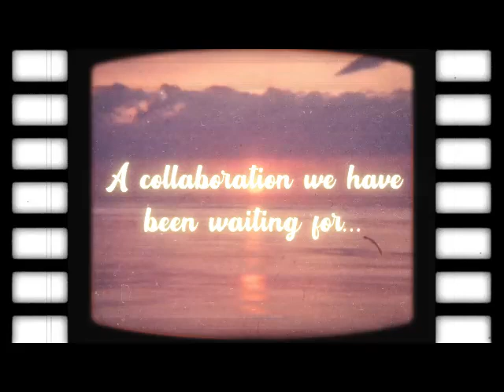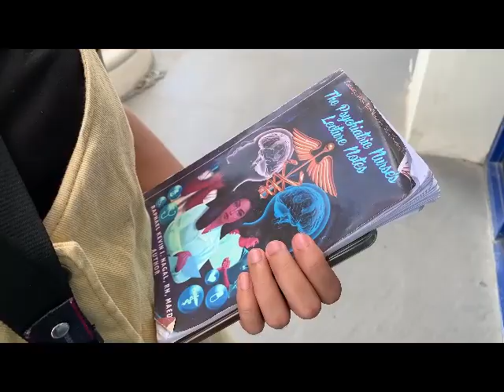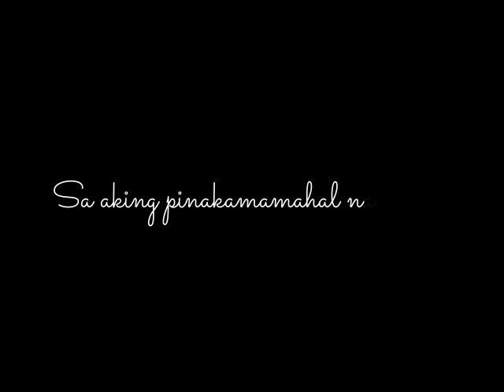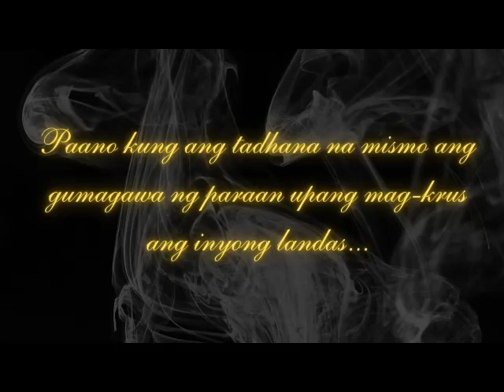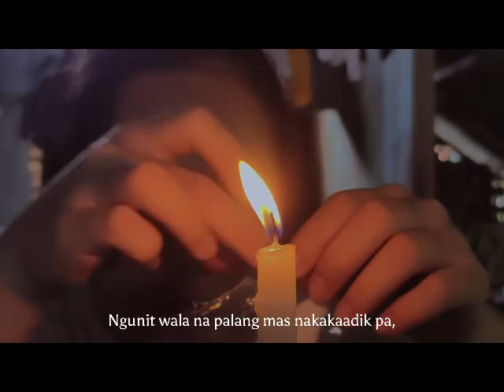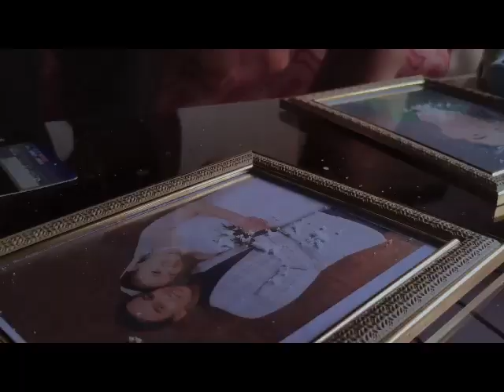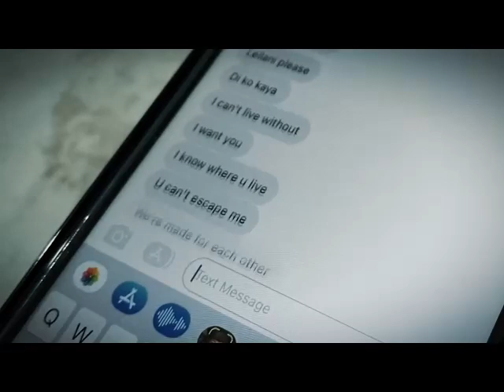Psychiatric Nursing Short Film Festival Trailers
Feat.
3 Friends, 1 Death (Bipolar d/o)
Sugar Baby (Narcissistic PD)
Seeing the World from a DIfferent Angle e (Autism)
Brona (Schizophrenia)
Liham ng Kahapon (Dementia)
Kapit sa Patalim (Substance Abuse)
I Love You Dangerously (Domestic Violence)
Hbd. (Depression)
Halay (Anxiety d/o)
Piraso (Dissociative d/o)